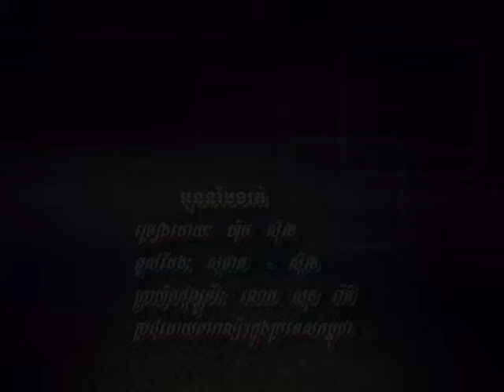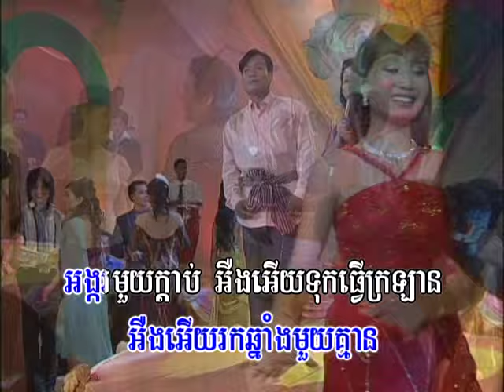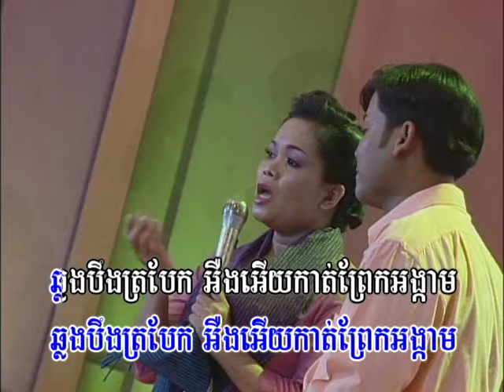អូននាំបងរត់ /Oun Noam Bong Rott. ( Khmer Karaoke )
BOPHA Khmer Karaoke DVD បងទៅរៀន Skill Vol#19
Khmer RomVong |saRaVan | Lam Leav | Kbach | Cha Cha |
and Slow Songs. នឹងរួមប្រជុំដោយតារាល្បីៗ​ ក្នុងប្រទេសផងដែរ។